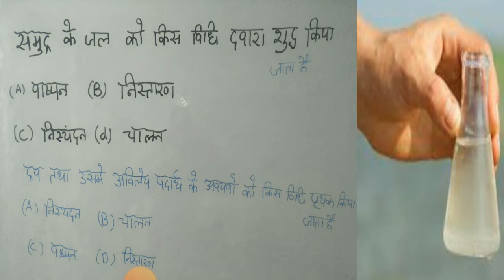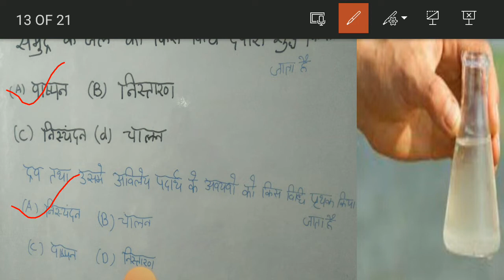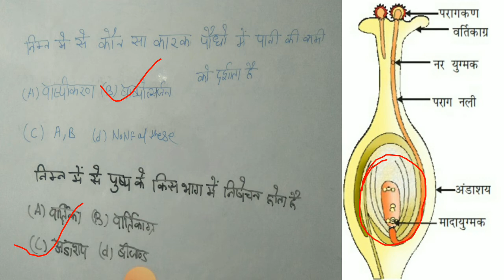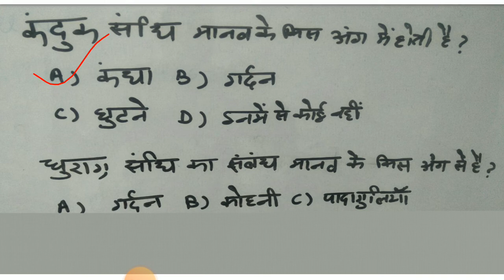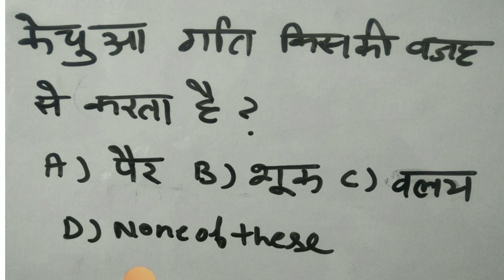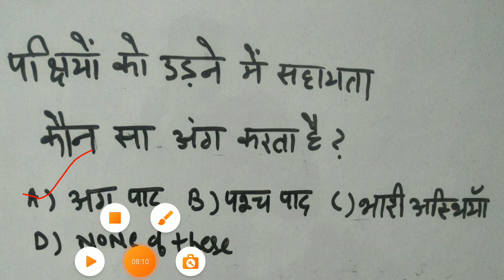Important mcq Science 6 ncert# द्वितीय दिमाग मानव के किस भाग को कहा जाता है? धुराग्र संधि किस अंग .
Important mcq Science 6 ncert# द्वितीय दिमाग मानव के किस भाग को कहा जाता है? धुराग्र संधि किस अंग किस मे होती है?